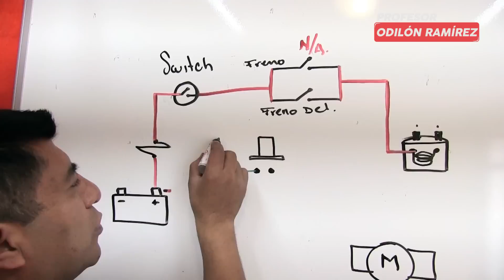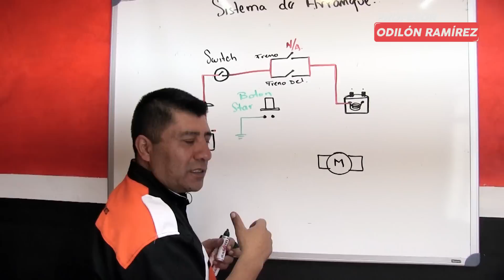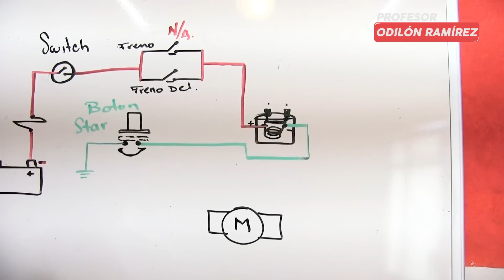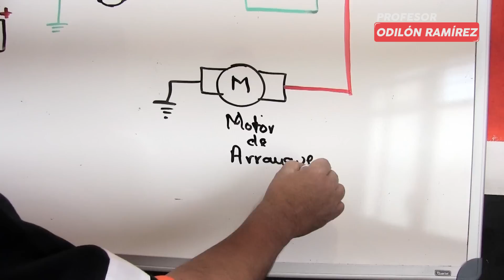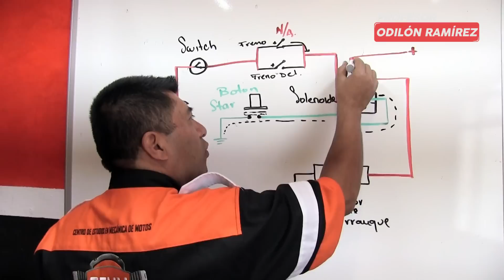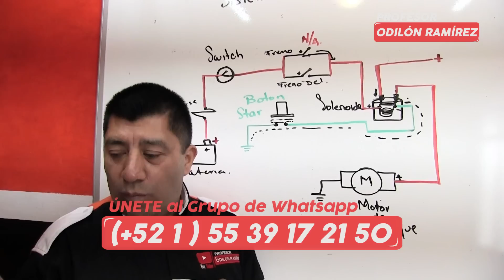SISTEMA DE ARRANQUE / PARTE 3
Seguimos conociendo el SISTEMA DE ARRANQUE y sus componentes, como es que funcionan y los detalles precisos